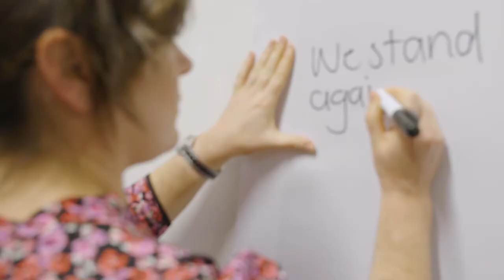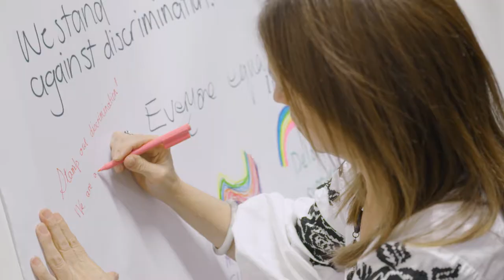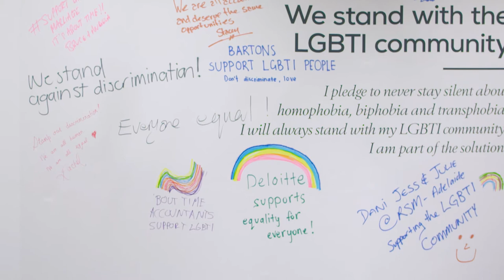CA Diversity Series: Celebrating Diversity in the Profession (SA)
International Day Against Homophobia, Biphobia, Intersexism & Transphobia (IDAHOBIT)

The Accounting Profession aims to be a leader in the advancement of Diversity in the Business World. We firmly believe that everyone has the right to be able to bring their whole self to work and that all people regardless of their Gender, Race, Religion, Culture or Sexual Identity should be able to have a rewarding career in our profession specifically but generally wherever they choose to pursue their career.

Those members of our profession who identify as members of the LGBTIQ community should be able to pursue their careers with the knowledge and confidence that being a member of that community has no negative impact on their careers and that they can come to their place of employment knowing they are respected equally by all of their colleagues.

Chartered Accountants Australia & New Zealand believes it must take a proactive position and be part of the process of changing attitudes in the workplace so this can be achieved.

With this in mind, the SA division of Chartered Accountants ANZ took great pleasure in inviting members to our Celebrating Diversity in our Profession event held in Adelaide on Thursday 17 May 2018.